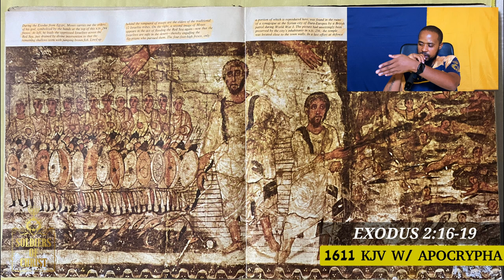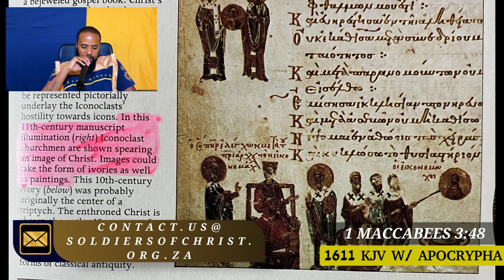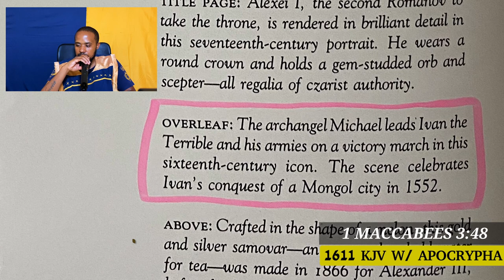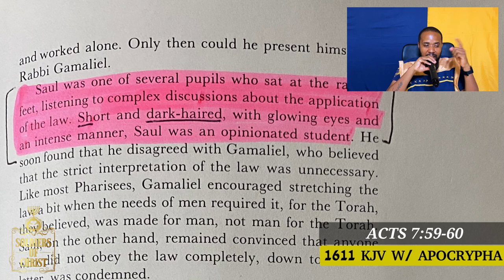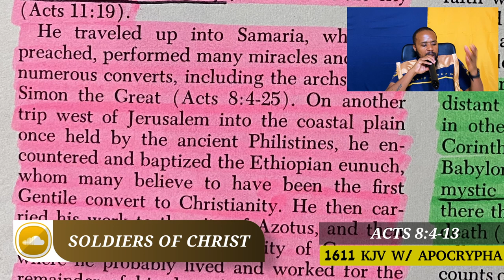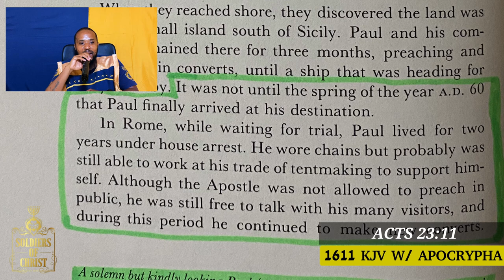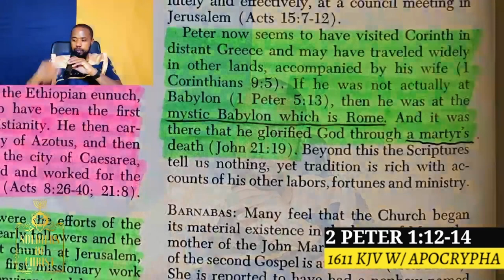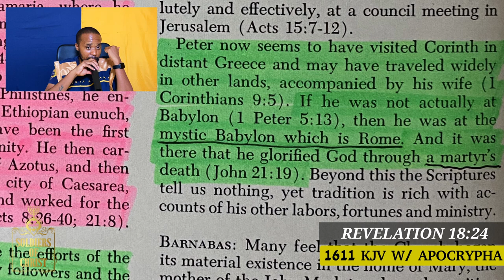SOC | MARTYRDOM - FAITH UNFEIGNED